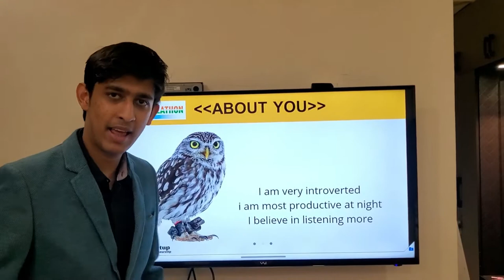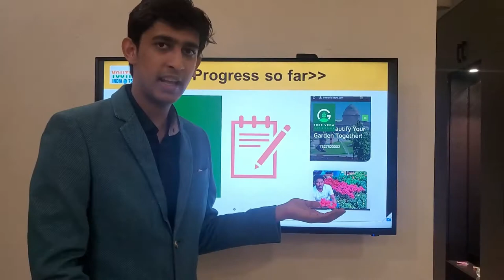Tree Veda : The complete solution to a plant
My idea revolves a service-based company with the fundamental goal of helping people accomplish their ideal gardens while taking care of  gardens and creating new innovative methods to help users.